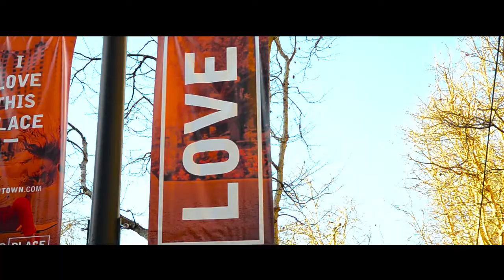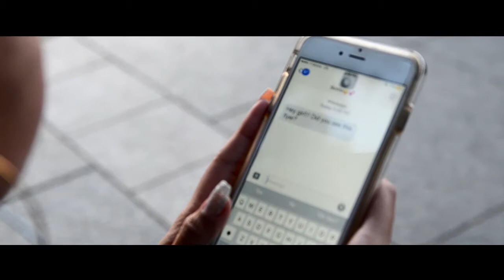29th Annual PCN TEASER